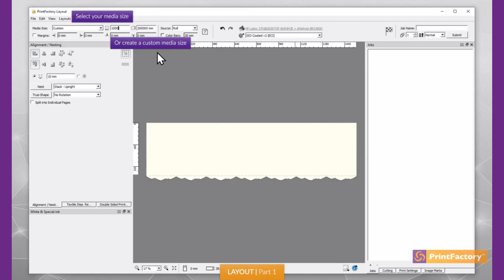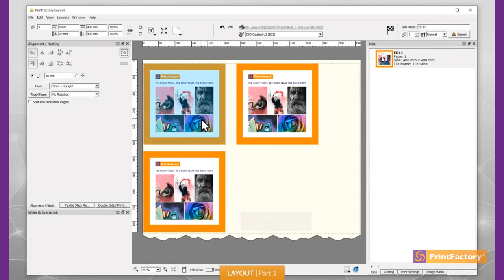PrintFactory How to: Layout – Introduction Part 1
This video is an introduction to Layouts most important and commonly used features. You will learn how to select a PMM, control the media size, add margins, add jobs to the jobs list and create multiple copies.